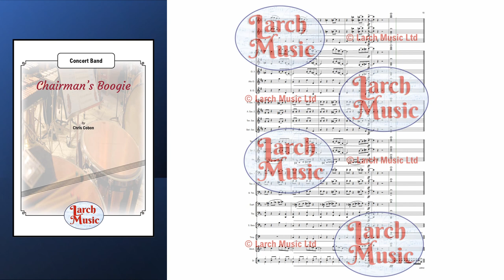LM932 Chairmans Boogie for Concert Band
COMPOSER : Chris Cobon

When the chairman of my band said he likes a "Boogie", a challenge was set. In this up-beat, jazzy piece the lower brass imitate the stereo typical piano left-hand pattern. Lots of section features, including the Timps (The chairman plays timps). Come and join the party!